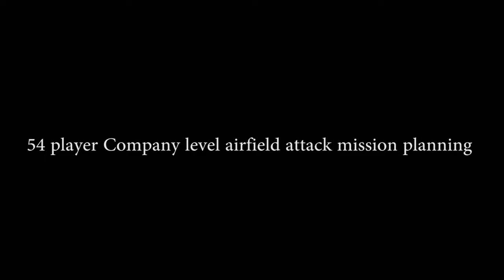Company level Airbase Assault planning [ArmA 2]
I lead a tactical Tuesday mission as a Company commander, mission? Take an Airfield near Fassberg.